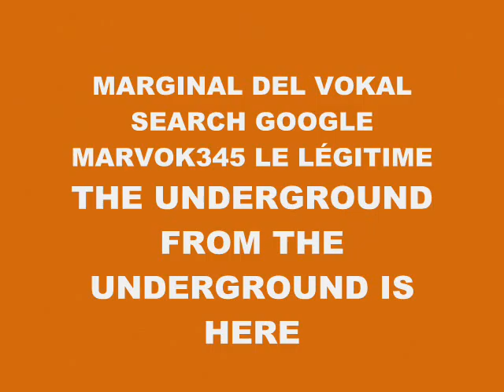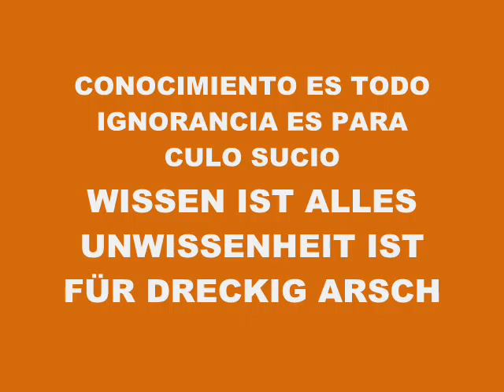MUSIC 4783-SUPER WEIGHT-PRODUCED IN MY PLAYSTATION 2 MARVOK345